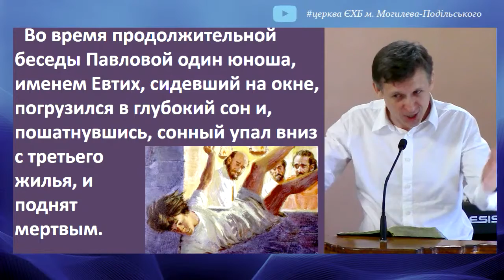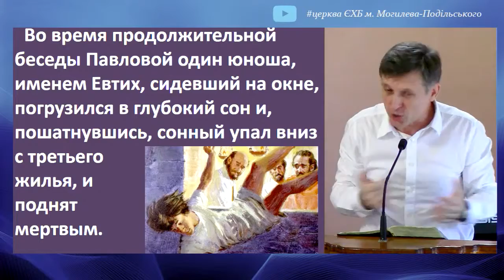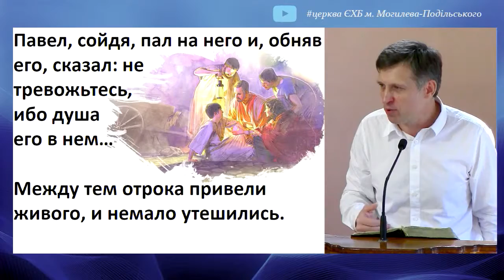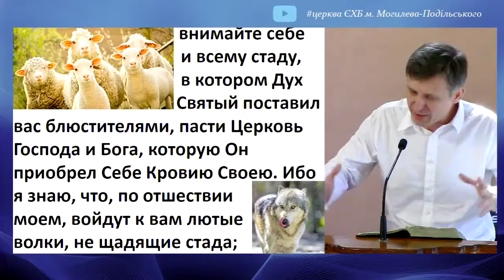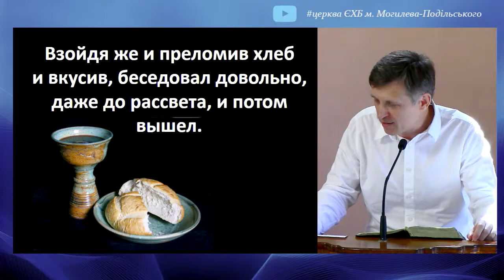Деяния святых апостолов. Глава 20